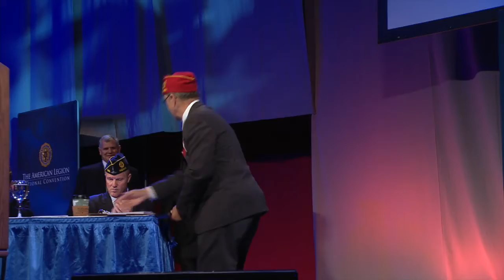Col Robert J Dalessandro, USA RetDeputy Secretary, American Battle Monuments Commission